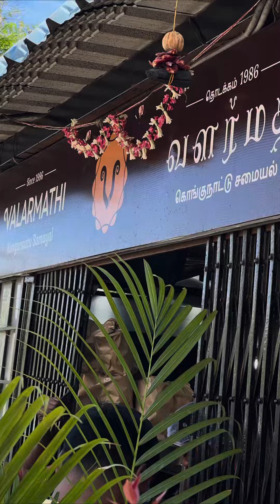Coimbatore Traditional mess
Tamilnadu traditional Biriyani

            kozhi Pichipottathu

     Manthal Fry…